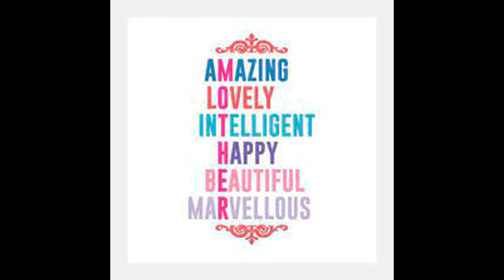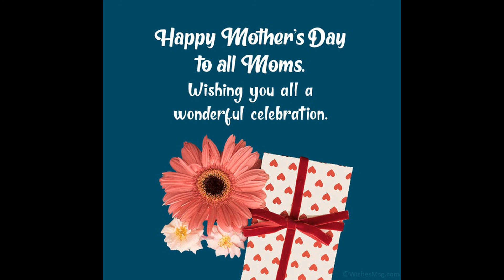Mothers Day 2021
Tribute to the supermoms..
Song: You are my sunshine..